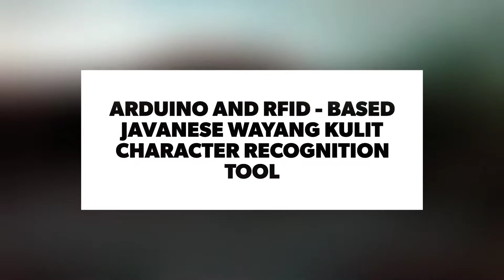Arduino and RFID Based Javanese Wayang Kulit Character Recognition Tool by Muhammad Nazhif Wiratama